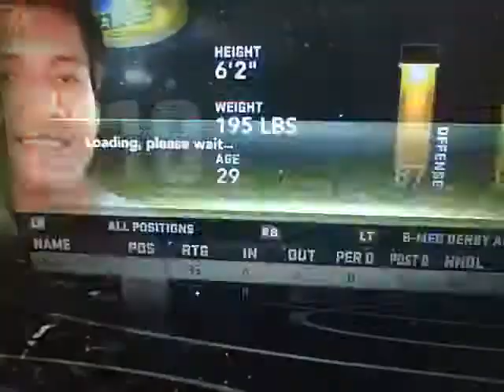b-meg jumpshot pba2k12